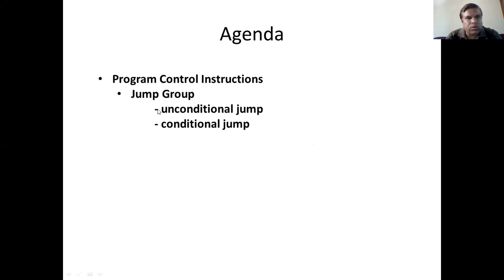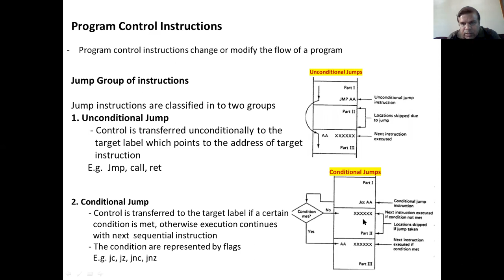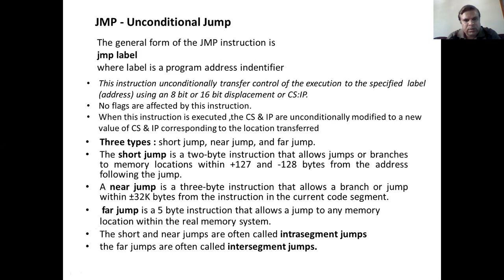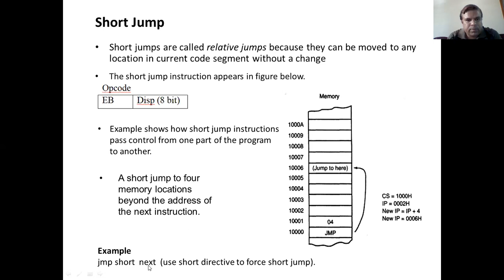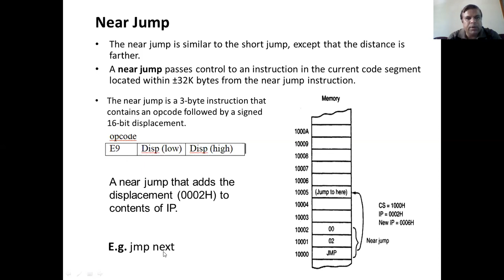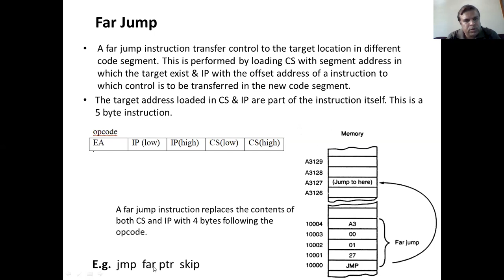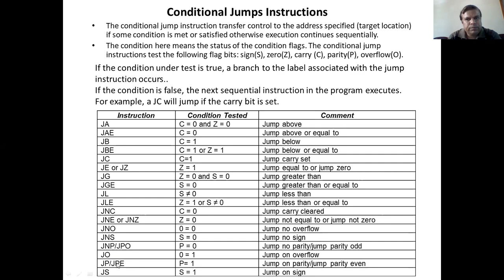program control instructions